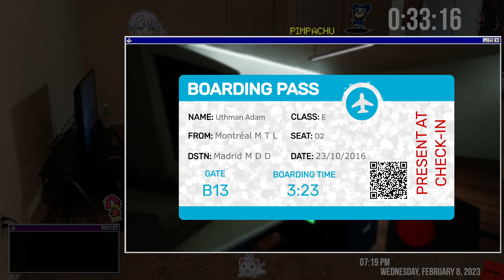[Garten of Banban] scarier than dead space remake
no intro music this time because lmao

anyway if you wanna play this really good game then go download it on steam or itch.io here are your links